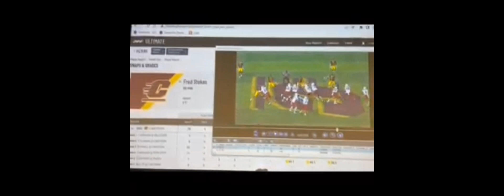Fred Stokes Jr DE | 6'6" | 255lbs